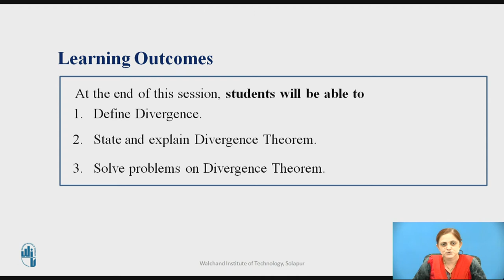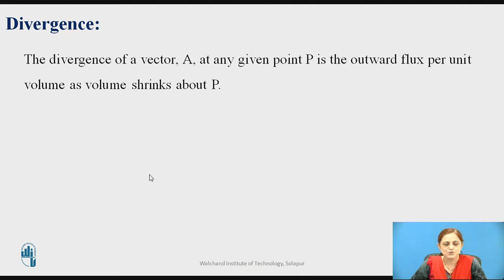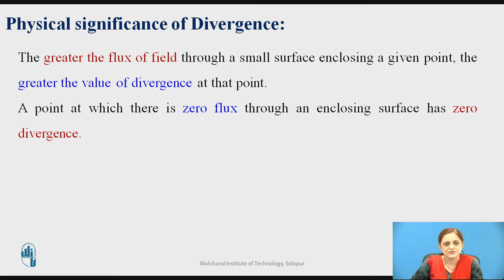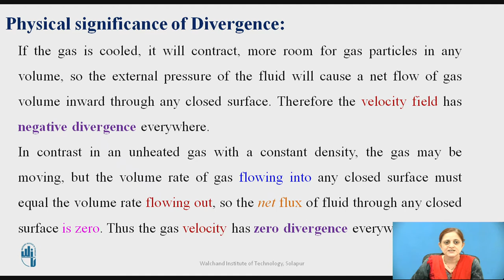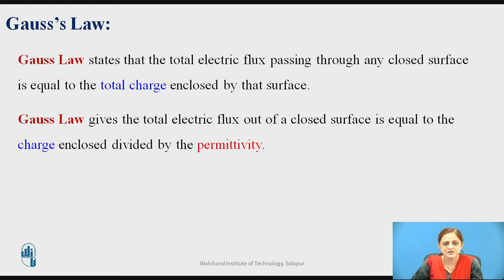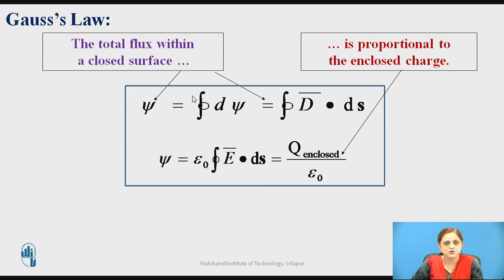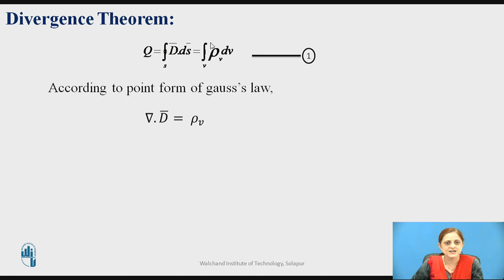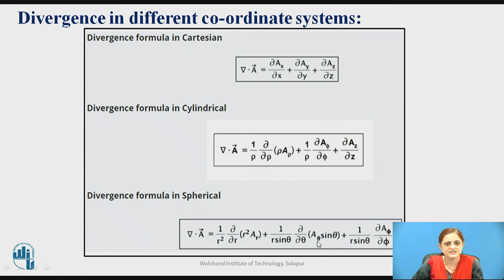Divergence Theorem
Mrs. Piyusha Shetgar
Assistant Professor,